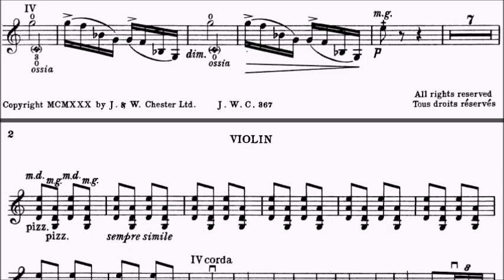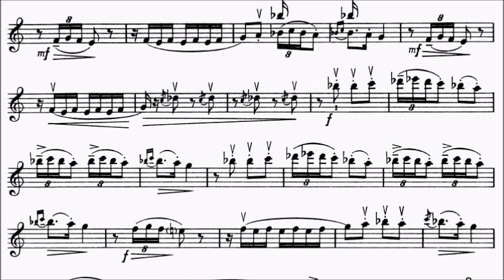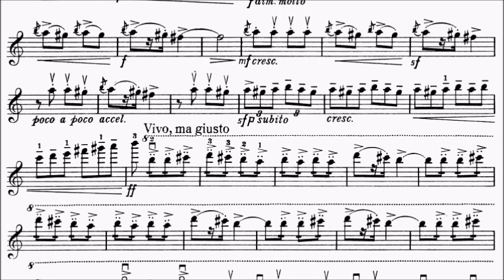Trinity TCL Violin 2020-2023 Grade 8 B3 De Falla Danza Rituelle du Feu No.8 Sheet Music